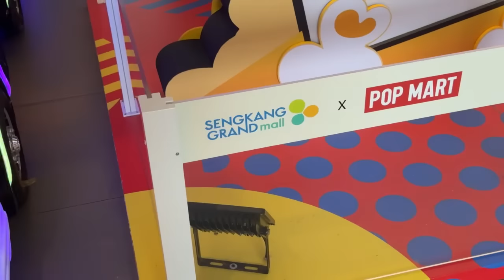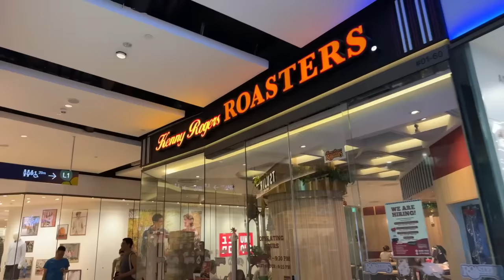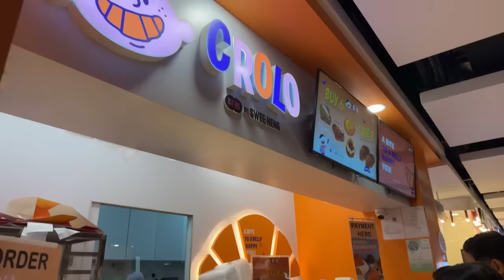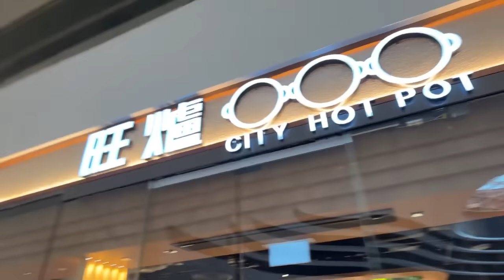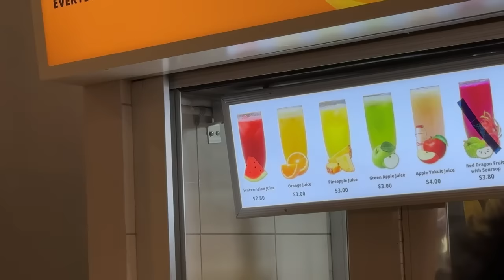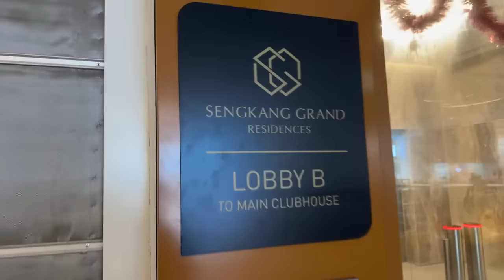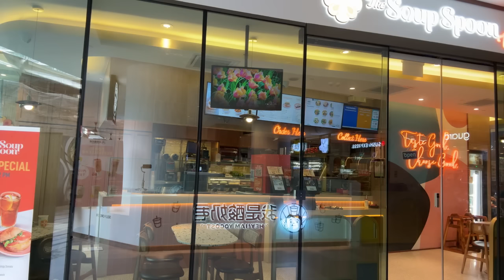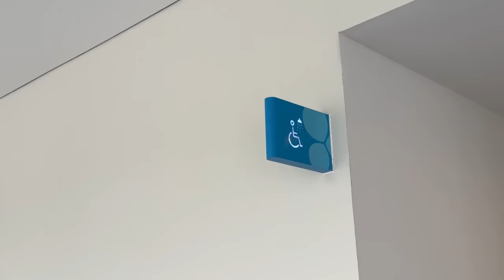Inside Singapore's NEW Mall!! Sengkang Grand Mall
Exploring Singapore's new mall at Buangkok, Sengkang Grand Mall. What kind of restaurants, food and shops are there?

Chapters
00:00 Level 1
11:39 Basement Level 1
15:32 Level 2 (Hawker Centre)
27:53 Buying a Drink

*It unlocks exclusive emoji, badge,s and content for members only!

You are welcome to send fan emails but I may not be able to respond to all of them. But I immensely appreciate your support. Thank you!